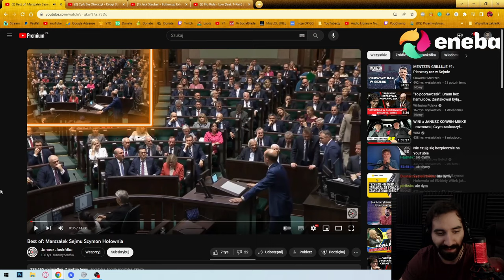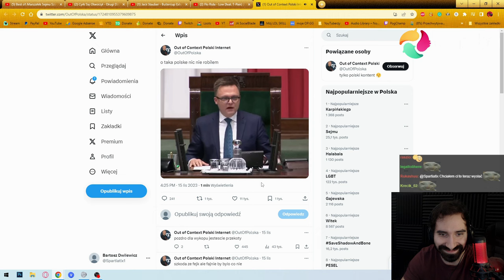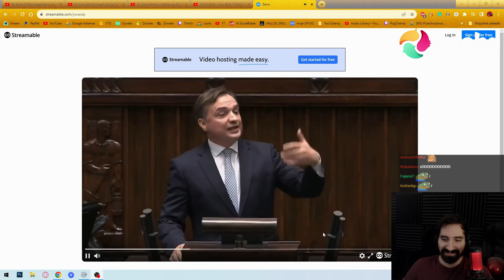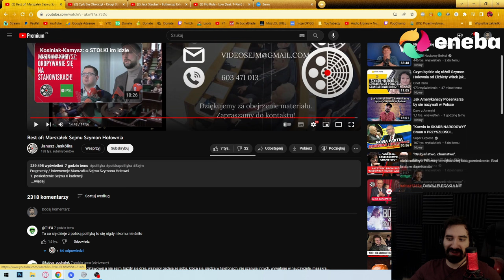NAJLEPSZE MOMENTY MARSZAŁKA SEJMU SZYMONA HOŁOWNIU | Oglądam